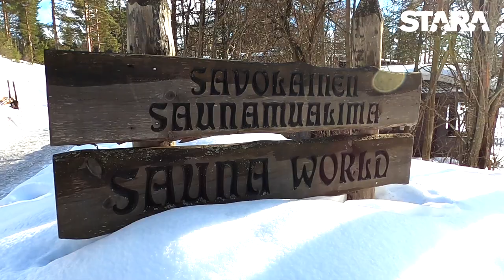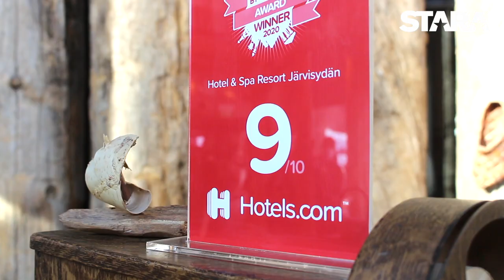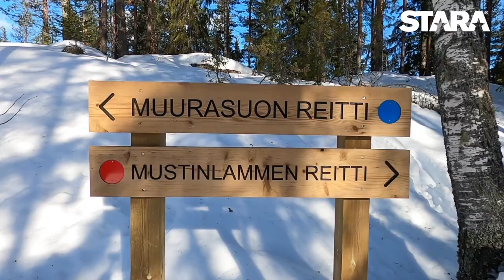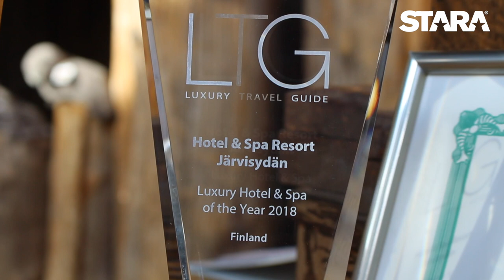StaraTV : Esittelyssä Hotel & Spa Resort Järvisydän 2021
Stara kävi tutustumassa kotimaan matkailukohteiden kirkkaimpaan kärkijoukkoon viime vuosina nousseeseen Hotel & Spa Resort Järvisydämeen, jossa useasti palkittu yrittäjä Markus Heiskanen kertoo miten satoja vuosia vanhasta sukupaikasta on paisunut kansallisesti merkittävä lomakohde kylpylöineen ja mökkikylineen. Samalla Heiskanen paljastaa hieman tulevaisuuden suunnitelmiaan.